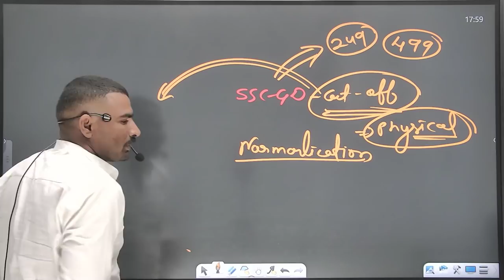ssc gd 2021 physical cut - off date :- January 2022